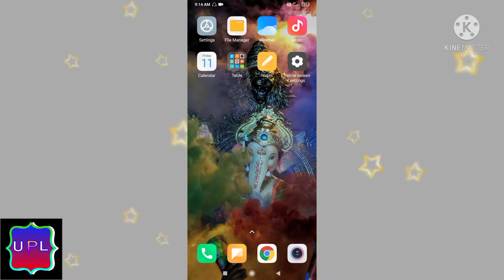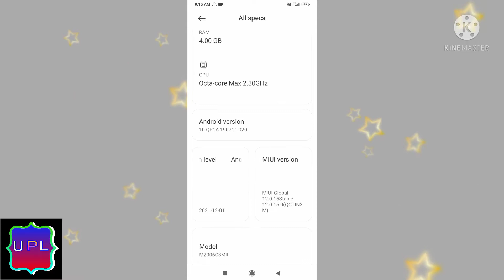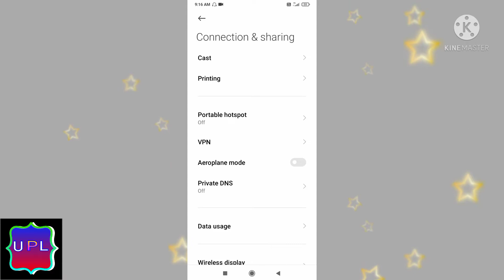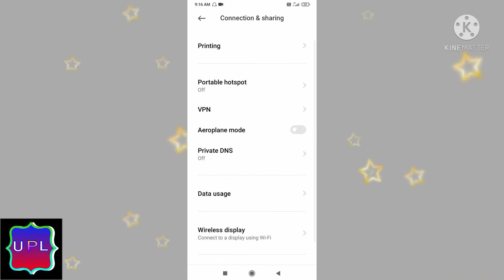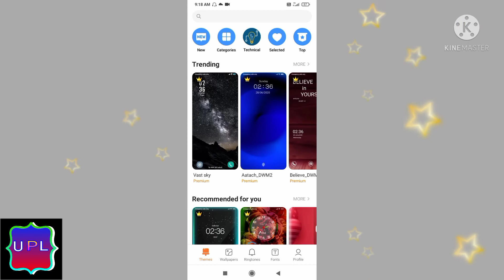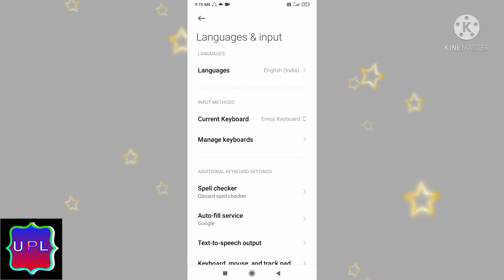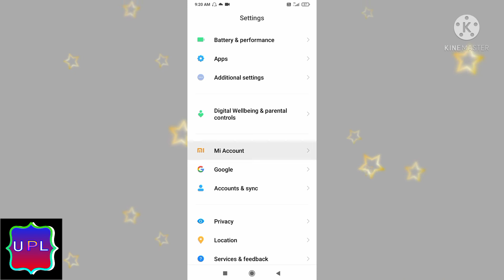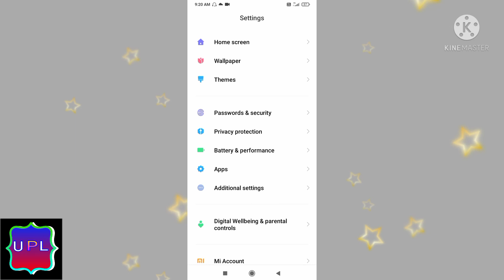Mobile basic settings#basic settings mobile phone mobile phone basic settings About phone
Mobile phone basic settings#basic settings mobile phone mobile phone basic settings About phone
thank love and Uplmobiletechnology